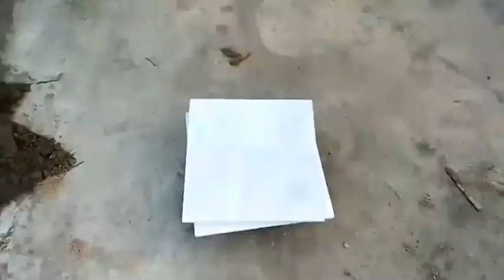How to install floor marbal easy techniques in Pakistan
floor marbal work